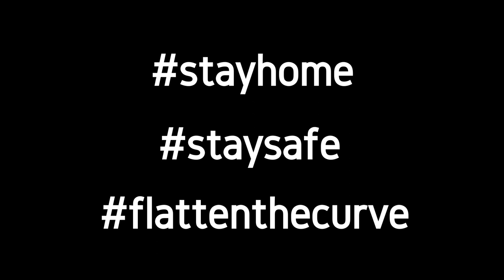MS flare-up update & current situation I Lara Kristin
In this video I'm giving you a MS flare-up update & I'm also talking about the current situation we're all in. I hope you're safe and at home if possible! :)

*Contains (unpaid) advertising.

*My phone
*My camera
*My editing programm

*With this link you'll get 35€ back from Airbnb - me too!